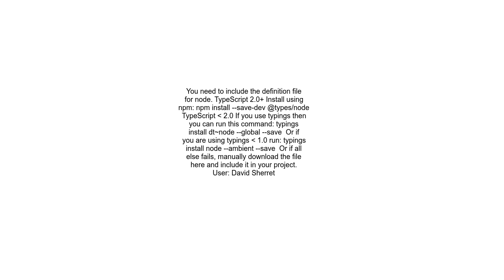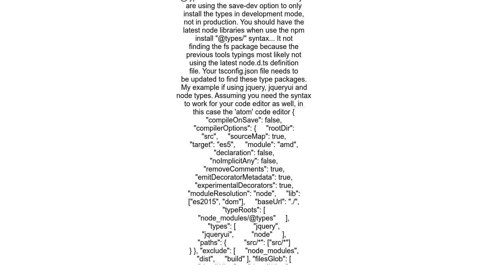How to find module &quot;fs&quot; in VS Code with TypeScript